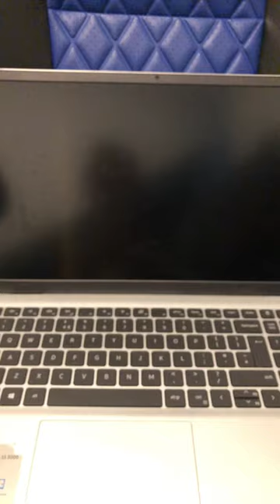My Computer Collection